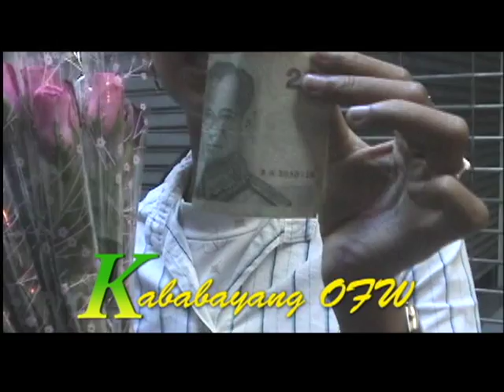KATA for Senator 2010 TV AD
Get to know more about Kata Inocencio, a candidate for Senator in the 2010 elections. Kata, a broadcast journalist (she was one of the anchors of TV Patrol), 700 Club Asia host, and women and child rights advocate, is running under Bangon Pilipinas of Bro. Eddie Villanueva.Be connected with Kata on Facebook (search: Kata Inocencio for Senator Movement).

KATA Inocencio: KATAPAT sa Serbisyo